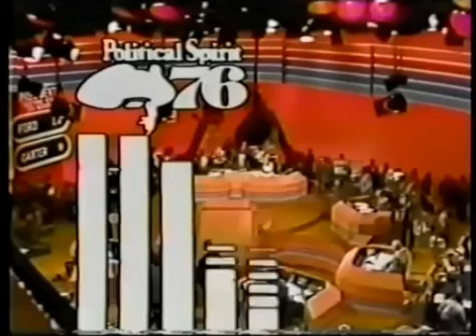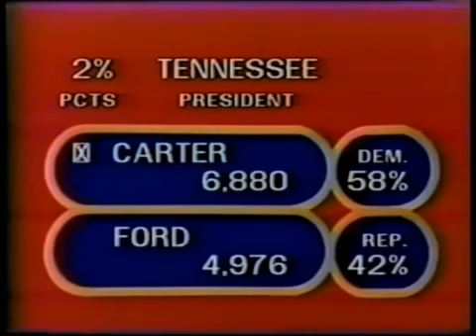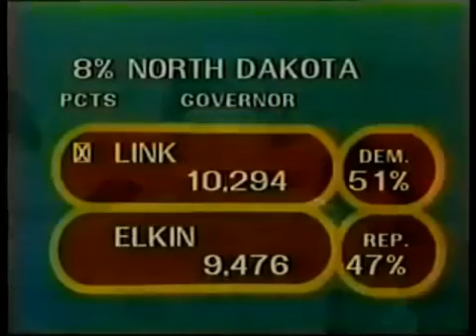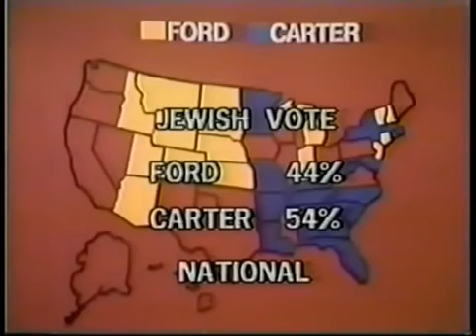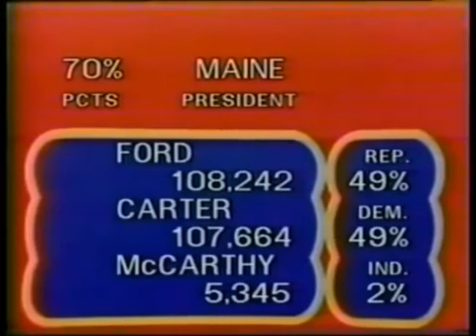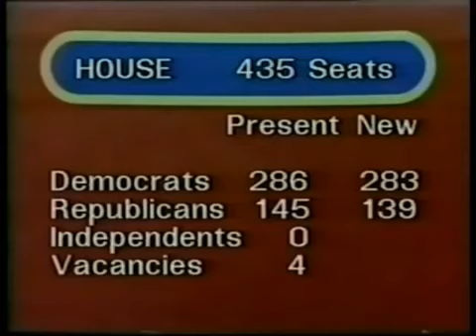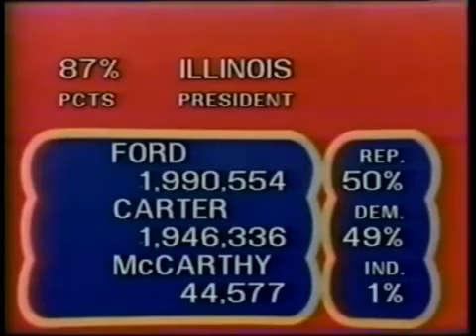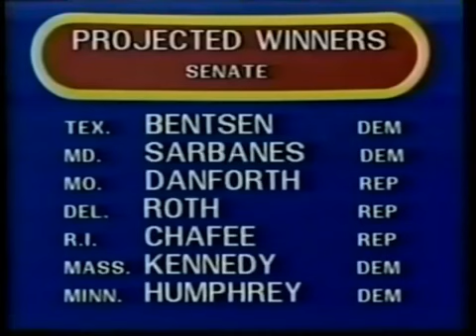1976 US Presidential Election - ABC Election Night Coverage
ABC Network coverage of Election Night 1976.